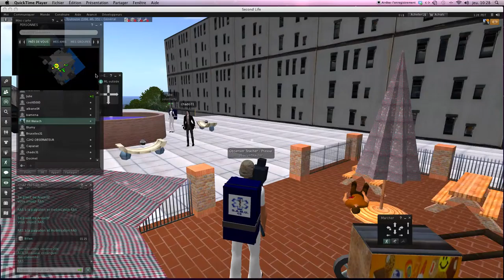Deux médecin dans parc public avec victime